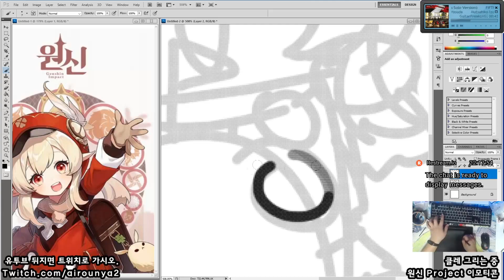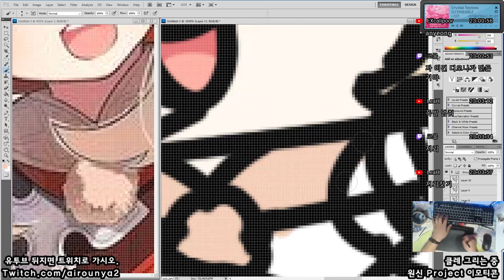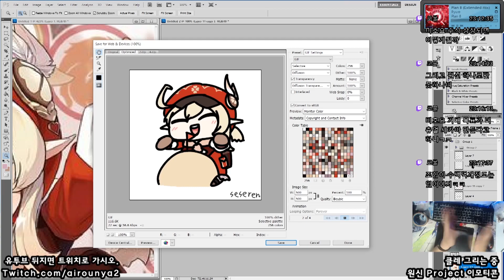[Seseren] 원신프로젝트 - 클레 / 原神projectお絵かき - クレー [21 03 16 Speed x8]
모래성 (지뢰포함)